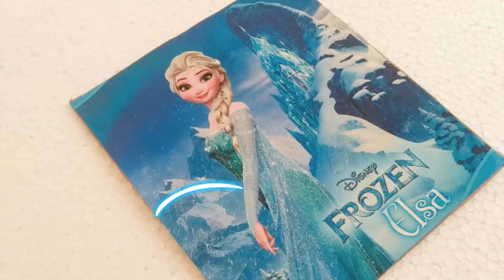DIY Homemade puzzle | with cardboard | How to make a puzzle | CRAFT TAG